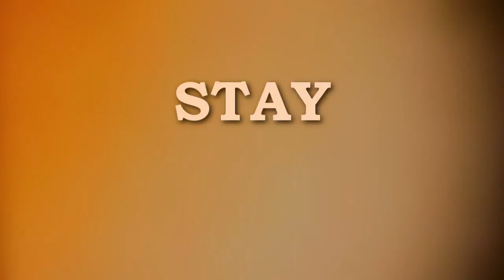:: Multi-celeb-couples :: Stay Beautiful :: 14 vidders collab ::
720p is still better guys:):)
Sooooo it's here! Thank you so much guys for participating, i hope you enjoyed making your parts as much as i did putting the collab together:)

I hope everyone likes the finished collab, i sure do!

Me - Alex & Dianna + intro